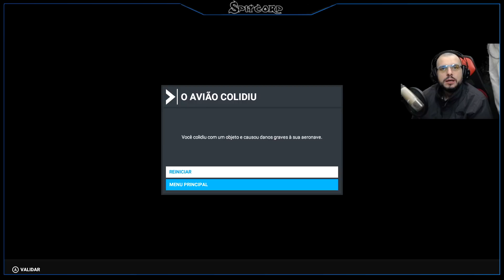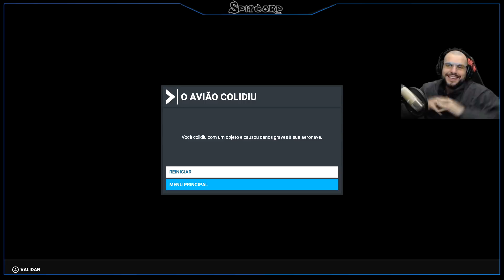Pousando em Laguna Seca e Albert Park (GP Austrália) ✈️ 🇦🇺 | Microsoft Flight Simulator 2020 [PT-BR]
Parceria:
✔ PSNgamesBH: Jogos de PS3 e PS4 da PSN e de Xbox One muito mais baratos em um site 100% seguro! Use o Cupom: spit